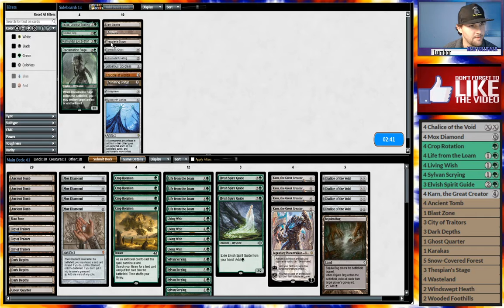Legacy Preliminary - Karn Depths (Round 3) [12-26-19]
Legacy Brew! Budget Legacy! Lands! T#landsmtg lands !Hey all, Alex here with Lucksack Games, here with another wacky deck!

List :